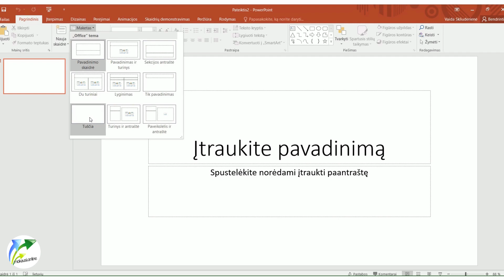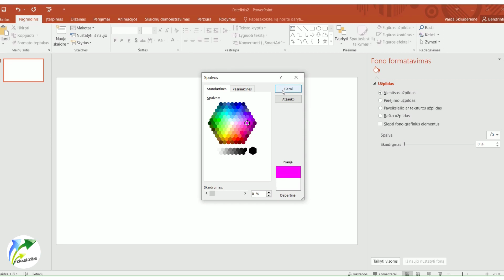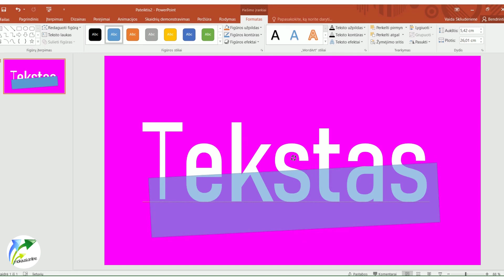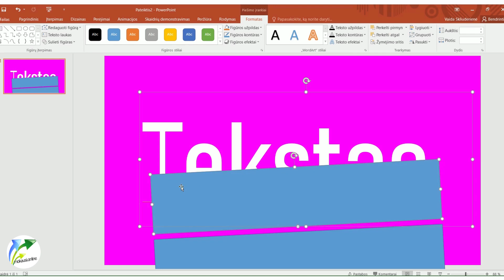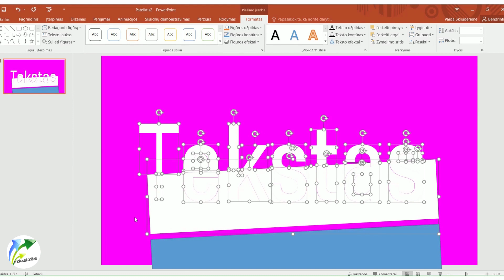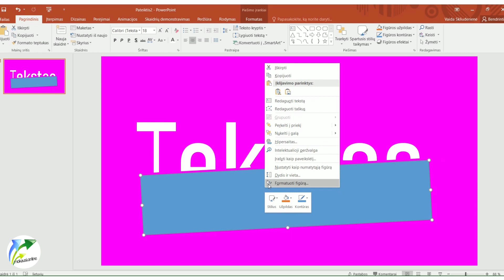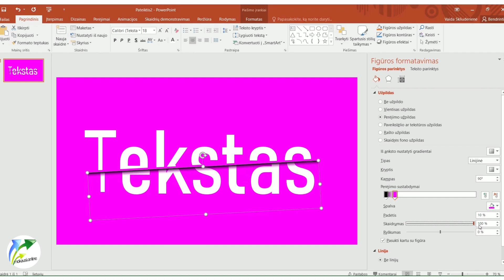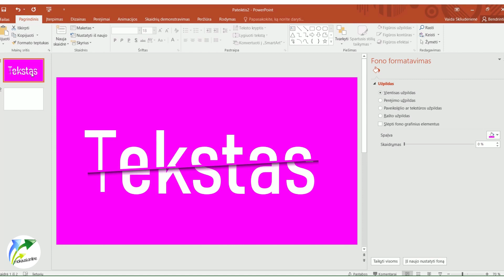Teksto puošimas MS PowerPoint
7:23 trukmės pamokoje pademonstruojama kaip MS PowerPoint programoje  papuošti, dekoruoti tekstą pavadinimams, logotipams ir pan.